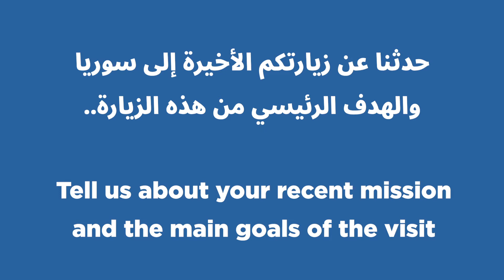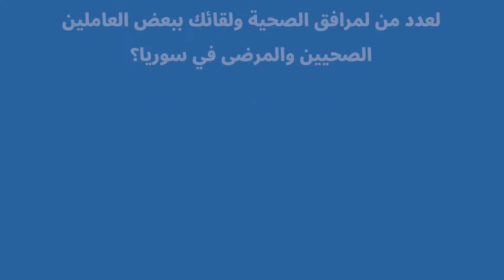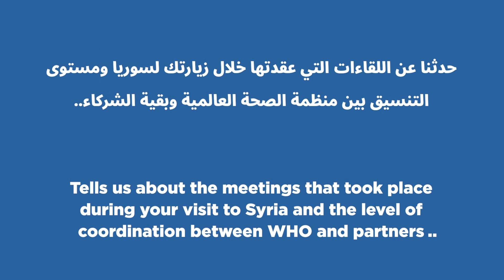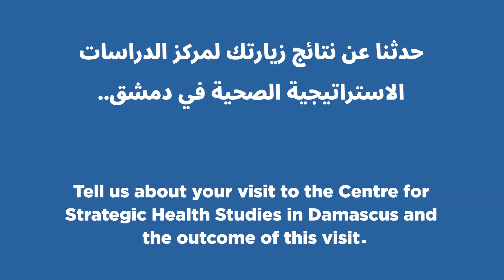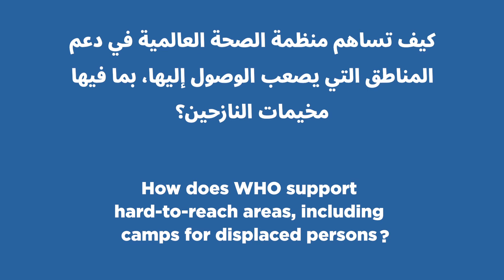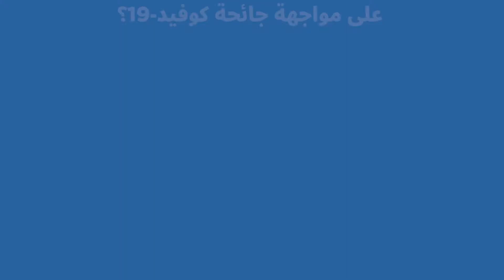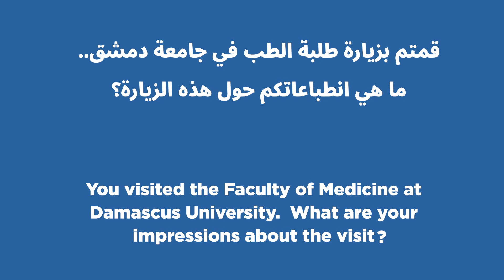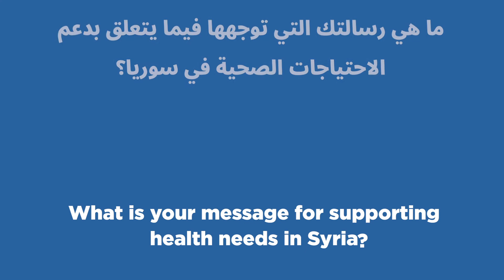WHO Regional Director for the Eastern Mediterranean concludes a visit to Syria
Dr Ahmed Al-Mandhari, WHO Regional Director for the Eastern Mediterranean, has recently concluded a four-day visit to Syria to learn more about the overall health situation, find new ways of working together to strengthen service delivery, protect Syrians from current threats, and help strengthen the devastated health system.